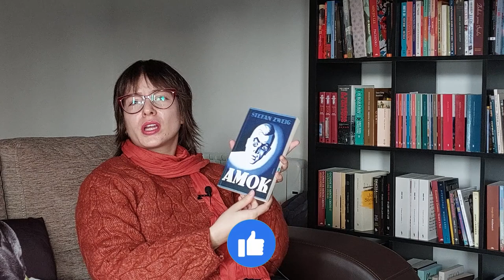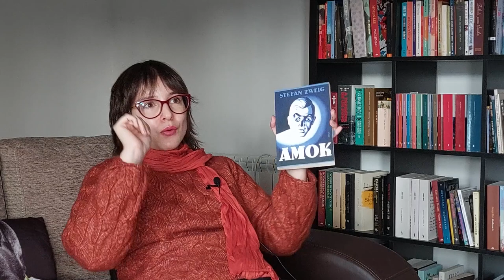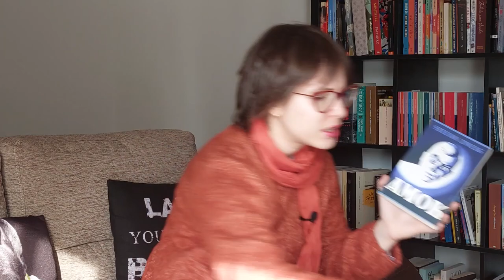Amok & Other Stories by Stefan Zweig | Books & Doodles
Hi guys!
Here I present my review of the book "Amok" by Stefan Zweig. Hope you enjoy!

👉Equipment and edition:
- Samsung A52s
- kdenlive